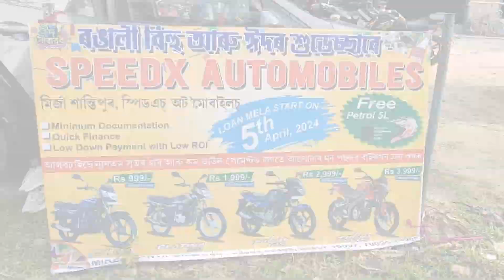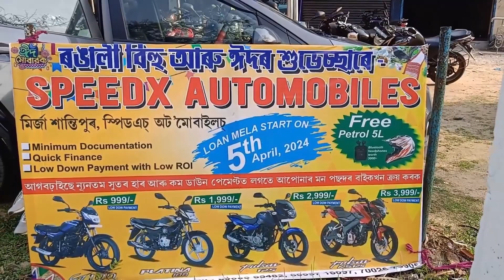সাতামপুৰুষীয়া পৰম্পৰা অক্ষুণ্ণ ৰাখি বহাগৰ উৰুকা দিনা সমূহীয়া মৎস্য চিকাৰ ।